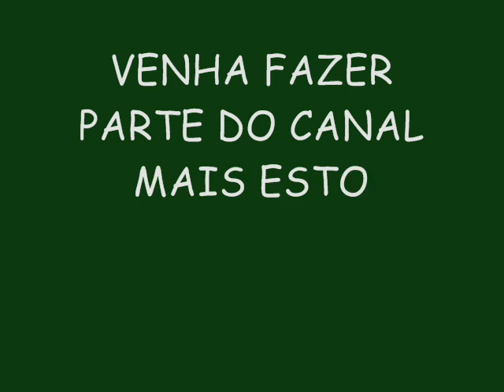REI DA CACIMBINHA 2015 ÁUDIO DO DVD EM MESSIAS-AL - UI CATCHORRO